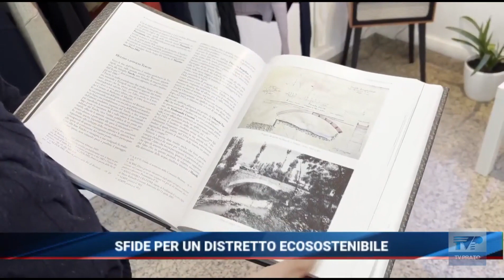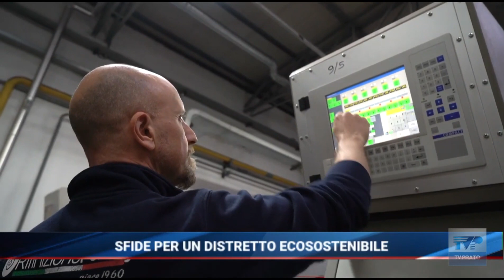Sfide per un distretto sostenibile, Tv Prato 29 febbraio 2024